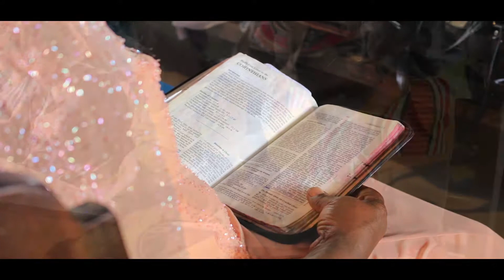ST JOHN'S A C K DEEPER official video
DEEPER.
Written and performed by St John A.C.K Nakuru.